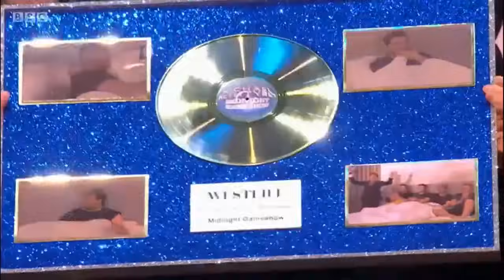Westlife Full Appearance at Michael McIntyre's The Midnight GameShow - Dec 7, 2019